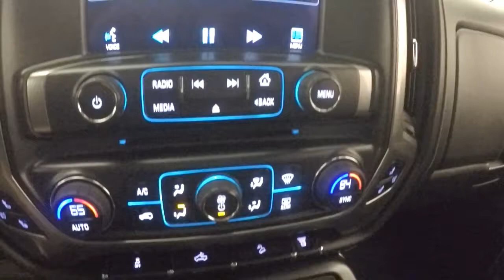70914A Used Chevrolet Silverado